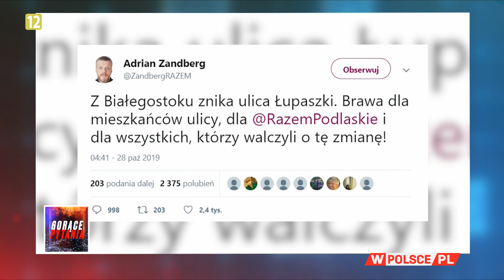KTO MA NAUCZYĆ LEWICĘ HISTORII?